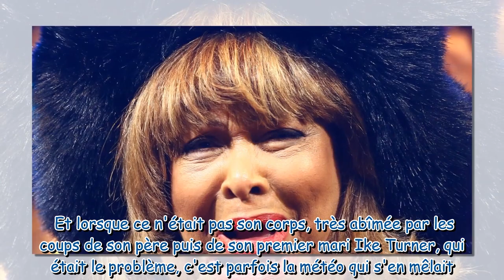Mort de Tina Turner : cette maladie qu'elle cachait mais qui lui a fait "souffrir le martyre"